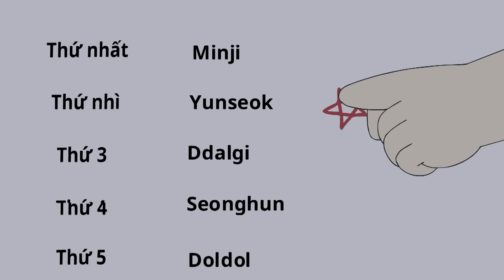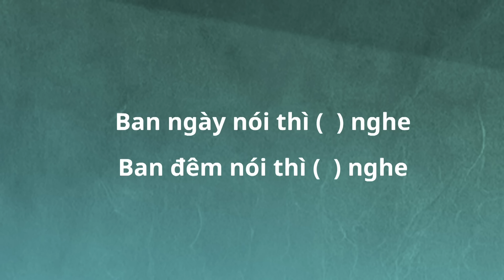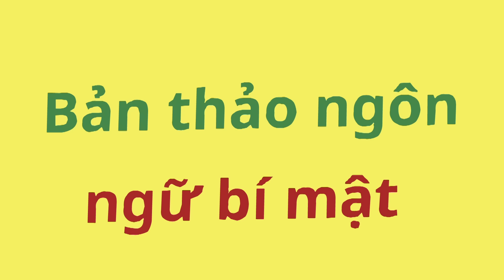Khuôn Mặt Đáng Thương - Xin Chào Jadoo - Hello Jadoo Lồng Tiếng Việt Hay Nhất